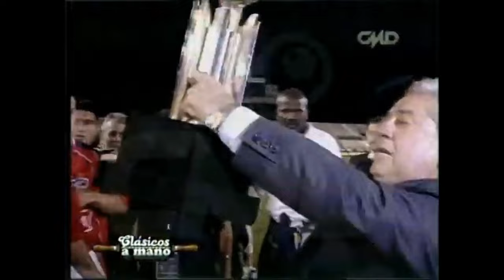CIENCIANO vs BOCA Jr (RECOPA SUDAMERICANA 2004)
Revive la gran Hazaña de Cienciano ante Boca Jr en la recopa sudamericana chequeando Los goles y los penales de tan recordado partido.